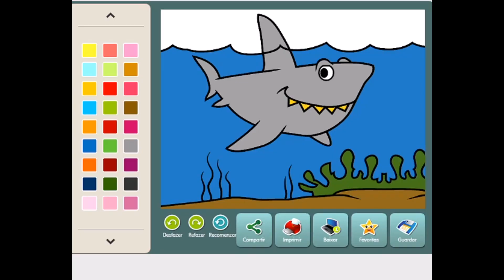🎵 COLETANEA ESPECIAL O BOI DA CARA PRETA E TODOS OS NOSSOS AMIGUINHOS 🎵